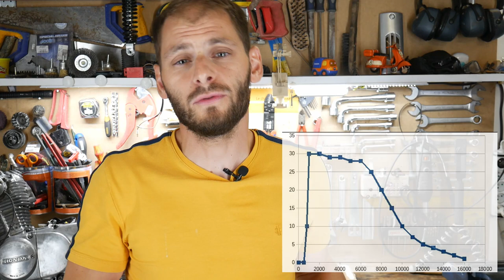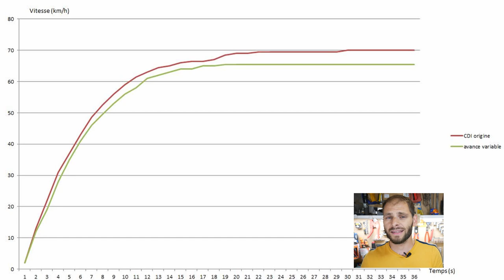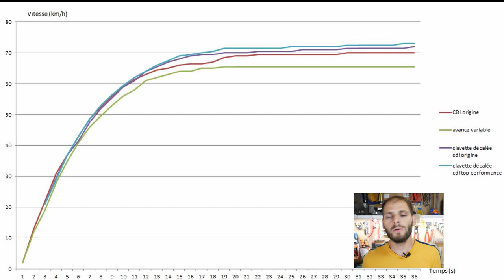le CDI à avance VARIABLE : ça change quoi ? On teste ! + CODE PROMO SCOOTFAST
Le CDI est une pièce maîtresse dans la gestion de son avance à l'allumage qui a une influence importante sur les les performances de notre deux roues.
Le déclenchement au bon moment de l'allumage de la bougie peut être piloté par un CDI à avance variable qui va, en fonction du régime moteur, décider de plus ou moins déclencher tôt l'allumage par rapport à un réglage initial : aujourd'hui un teste ce CDI à avance variable.
⛔️RAPPEL : le debridage ou la modification moteur sont interdits et ne permet plus d'utiliser son véhicule sur la voie publique. j'attire votre attention sur ce point

Ce CDI est livré avec une clavette. Nous verrons ainsi dans cette vidéo le montage complet de ce kit sur un booster de 2002.
Bien que ce CDI soit vendu pour des scooter possédant des modifications importantes, ce teste nous permettra de voir si l'investissement vaut le coup même sur une configuration peu modifiée.

🔧 Petits liens d'outils indispensables pour démonter /remonter votre deux roues :
 - Le jeu de clé à cliquet avec embouts POUR TOUT DEMONTER :
 - l'étau qu'il vous faut :

00:00 Introduction
01:39 C'est quoi une avance variable ?
03:05 Changement du CDI
04:30 Changement de la clavette
12:48 Tests et performances acquises ??
15:37 Conclusions